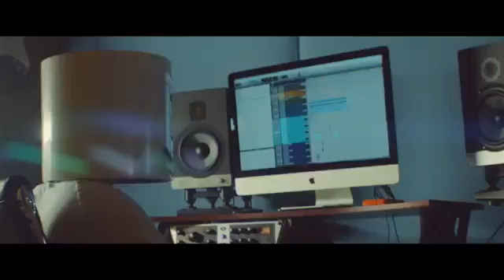🔴Marshmello - Ritual feat Wrabel (Official Music Video)🔴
This is a release for our New channel. We share the best popular and up and coming tracks and artists. We are very passionate about music. We do this for you. You can SHARE to help us back it will be very appreciated.